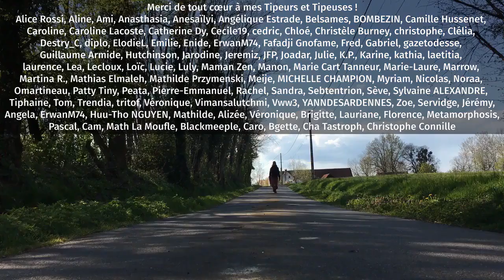La biodiversité est une dynamique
Ce beau texte sur la biodiversité rappelle son importance, sa fragilité. L’urgence écologique, c’est aussi prendre soin du vivant.
Cette vidéo est ma lecture de l'entretien "Si l'on n'agit pas, l'effondrement du vivant va nous faire entrer dans une période cataclysmique" entre Laurent Testot, journaliste scientifique, et Pierre-Henri Gouyon, biologiste, extrait du livre Collapsus (éd. Albin Michel, 2020).
Recherche et développement : 1 h
Écriture : 1 h
Tournage : 3 h
Montage : 3 h 30 min
Mise en ligne : 20 min
Matériel utilisé :
Caméra : iPhone 6S
Micro : RODE VideoMicro
Éclairage : APUTURE Amaran AL M9
Montage : DAVINCI Resolve
Miniature : AFFINITY Photo
Compresseur vidéo : HandBrake